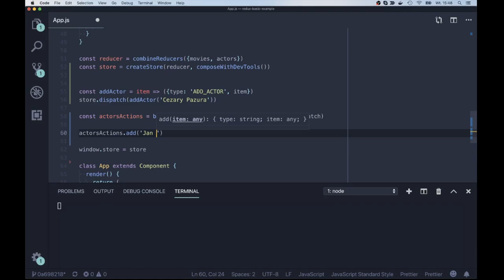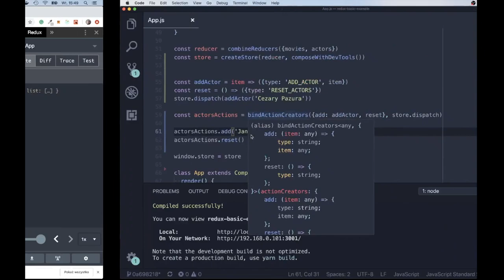Kreatory akcji - Podstawy Redux